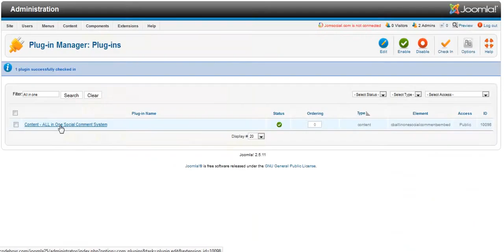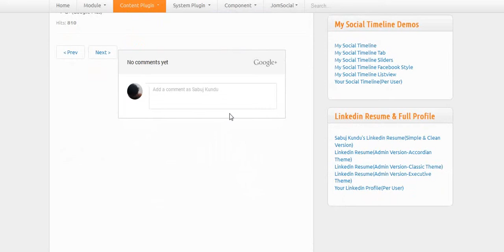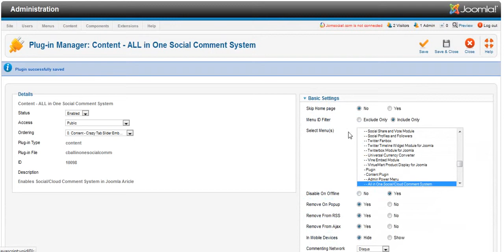All in One Social Comment System Content Plugin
The Most Complete Social Commenting System You Can Find

Freedom to use any of the most popular Social Commenting system: Facebook Comment, LiveFyre, Google+ Comment, Disqus, Moot.it and Intense Debate. Makes your content immediate hit by sharing the comment in visitor's social network. Light weight and simple to use.